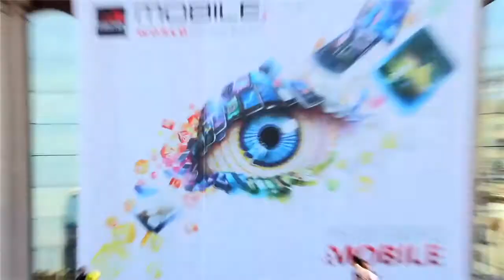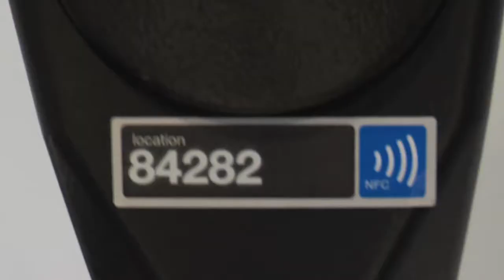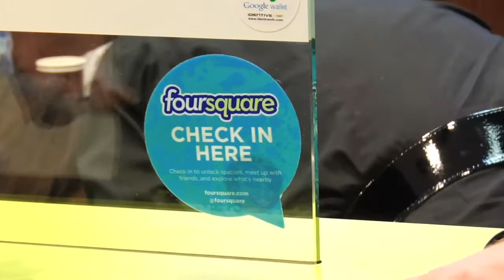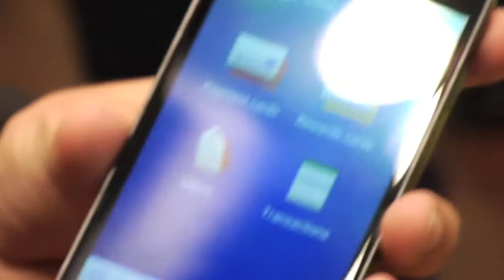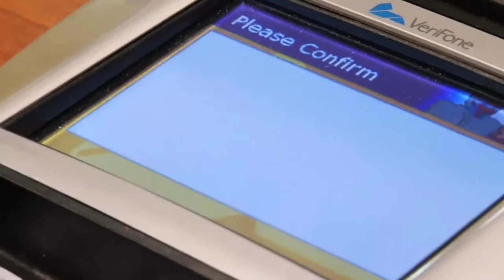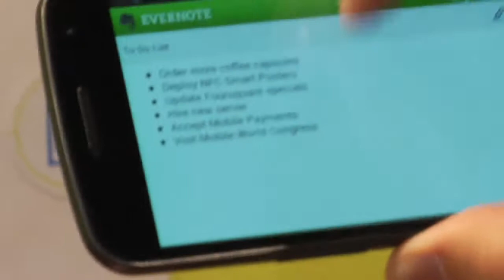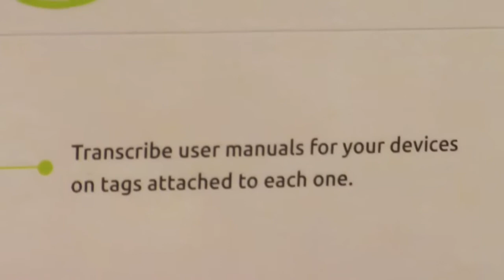MWC 2012: NFC-powered Parking Meters and Retail, courtesy of NXP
NXP's chips are in 48 different mobile devices worldwide, helping make your life easier through NFC chips. From enabling Google Wallet transactions to Foursquare checkins, NFC will be part of your future.